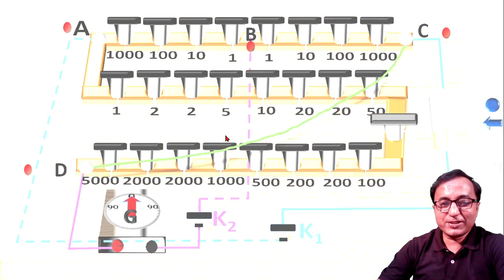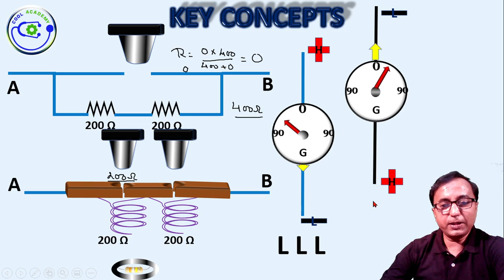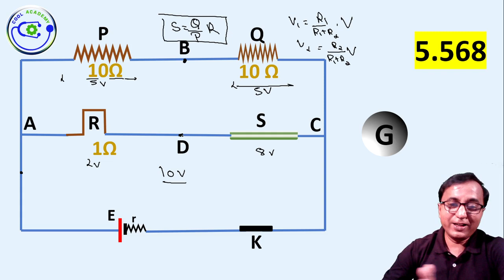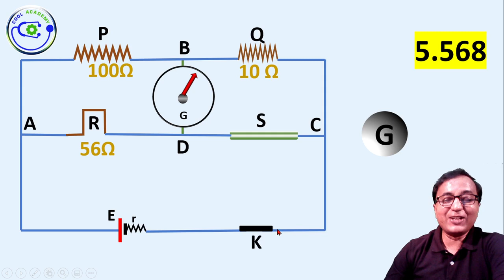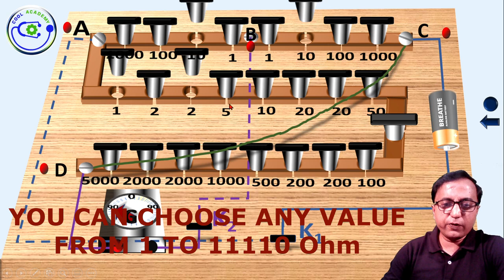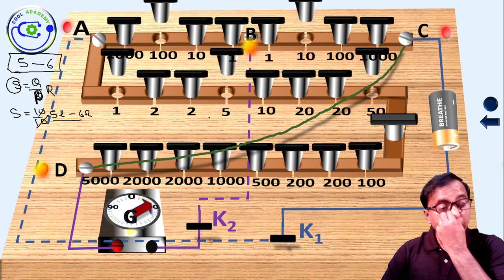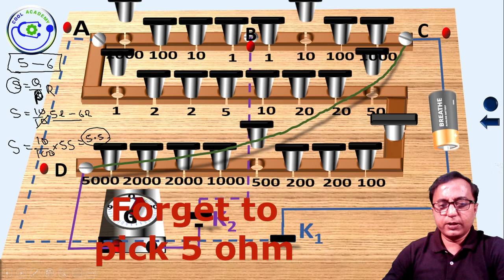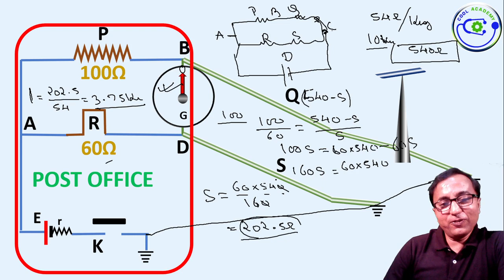POST OFFICE BOX Detail Explanation | JEE ADVANCE | BOARDS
Detail and uniquely explained Post Office Box. You will clear concept, why does galvanometer deflect both side left and write and indicate the approx. value of unknown resistance. How , it was used to get fault location of telecommunication line with an example